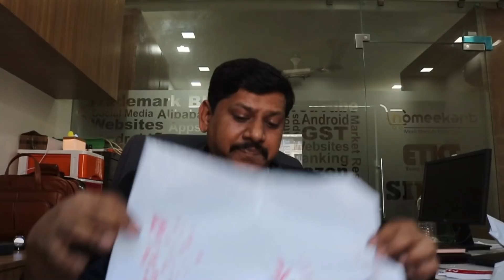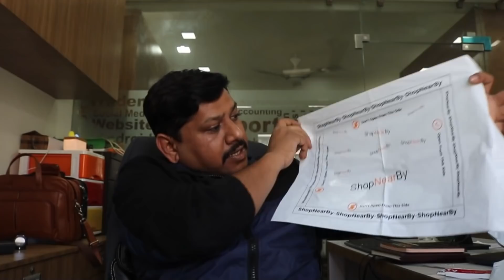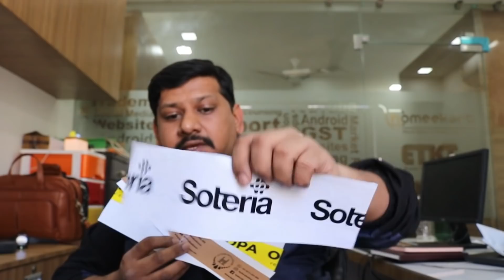Custom Printed courier bags and custom printed tapes for Ecommerce Sellers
Ecommmerce website at Just Rs 1999* NO RENEWAL CHARGES*. Whatsapp Now At 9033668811 to get your own website.
This video you will be able to understand what kind of Custom Printed courier bags and custom printed tapes are available for Ecommerce Sellers and where can they buy from?
These custom printed bags are available for amazon, for your own site and brand.

🕸 Workshops In Delhi, Mumbai, Pune, Ahmedabad, Kolkata, Hyderabad, Bangalore

👉 Best Tool To Manage Amazon Profit & Loss, Get More Reviews, Manage Ad Campaigns

👉 Shopify: Worlds Best Platform For Websites And Dropship Business

👉 TubeBuddy YouTube Keyword and SEO Tool. Must For Youtubers

About: Ecom-Tech Ka Tadka is a YouTube channel that provides all information about ecommerce, Start-ups, Product reviews and views, unboxing, tech talk and much more